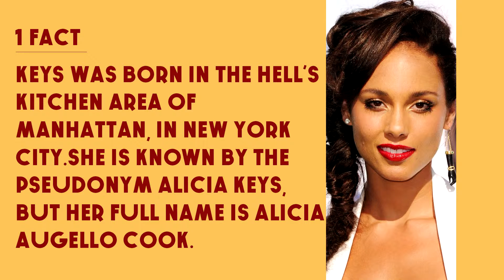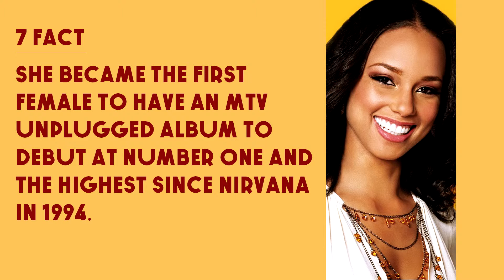Top 10 Facts - Alicia Keys // Top Facts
1. KEYS WAS BORN IN THE HELL'S KITCHEN AREA OF MANHATTAN, IN NEW YORK CITY.SHE IS KNOWN BY THE PSEUDONYM ALICIA KEYS, BUT HER FULL NAME IS ALICIA AUGELLO COOK.

2. SHE RELEASED HER FOURTH ALBUM, THE ELEMENT OF FREEDOM, IN DECEMBER 2009 WHICH BECAME IIEYS' FIRST CHART—TODDING ALBUM IN THE UNITED KINGDOM.

3. KEYS' DEBUT ALBUM, SONGS IN A MINOR, WAS A COMMERCIAL SUCCESS, SELLING OVER 12 MILLION COPIES WORLDWIDE.

4. THROUGHOUT HER CAREER KEYS HAS WON NUMEROUS AWARDS AND SOLD OVER 35 MILLION ALBUMS AND 30 MILLION SINGLES WORLDWIDE.

5. SHE BECAME THE BEST—SELLlNG NEW ARTIST AND BEST—SELLING R&B ARTIST OF 2001.

6. BILLBOARD MAGAZINE NAMED HER THE TOD R&B SONGS ARTIST OF THE 2000s DECADE.

7. SHE BECAME THE FIRST FEMALE TO HAVE AN MTV UNPLUGGED ALBUM TO DEBUT AT NUMBER ONE AND THE HIGHEST SINCE NIRVANA IN 1994.

8. ON OCTOBER I4, 2010, KEYS GAVE BIRTH TO THEIR SON, IN
NEW YORK CITY. SHE RECORDED A SONG TOGETHER WITH EVE CALLED "SREECHLESS", WHICH IS DEDICATED TO HER SON.

9. SHE MADE HER FILM DEBUT IN SMOKIN' ACES AND ALSO WENT ON TO APPEAR IN THE NANNY DIARIES IN 2007.

10. SHE ALSO RECEIVED THE STARLIGHT AWARD BY THE SONGWRITERS HALL OF FAME